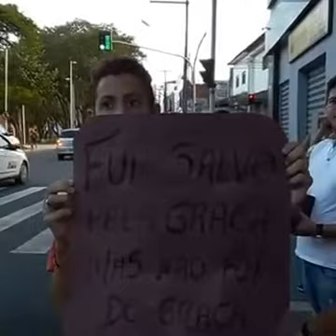EVANGELISMO CRIATIVO com os jovens do Jardim Florestal no Parque Solon de Lucena(Lagoa)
Evangelismo com os jovens do Jardim Florestal em parceria com o Projeto; Evangelizando ruas, praças, becos, valados e trens.